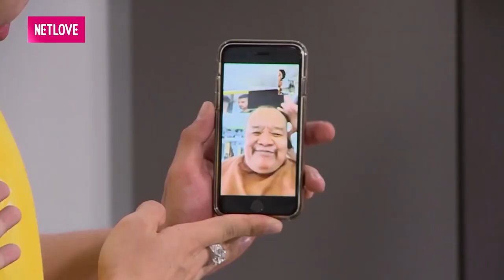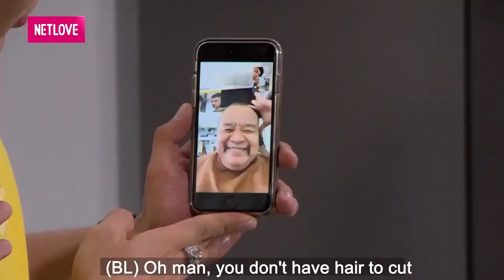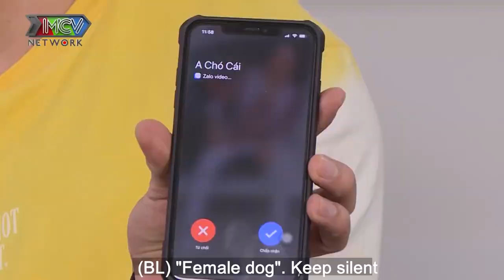Hoàng Mèo khui tật xấu của Đại Ngọc Trâm tiết lộ vợ CÓ TÂM BỆNH thích đăng STATUS BUỒN